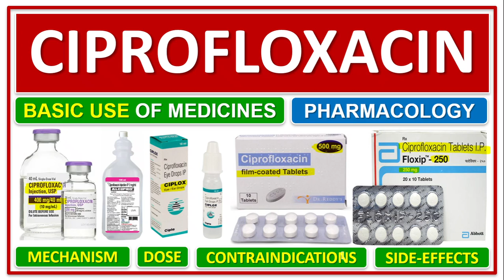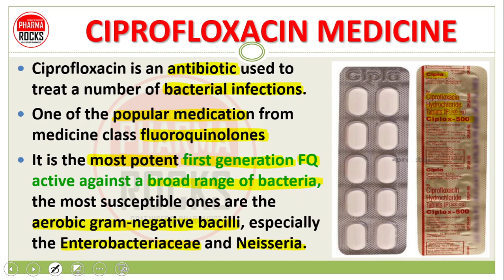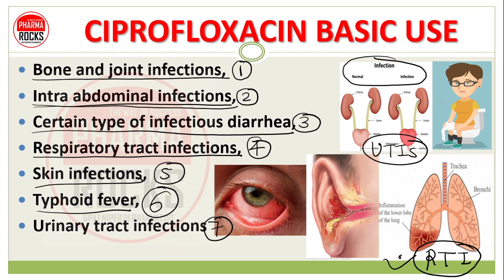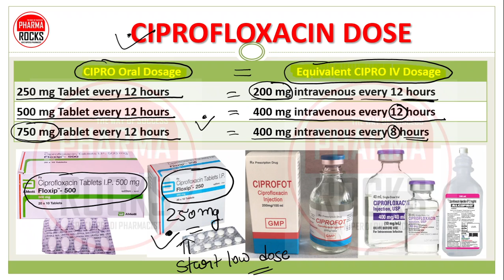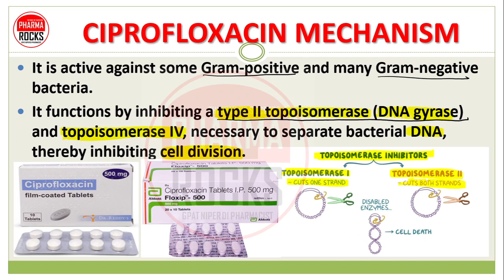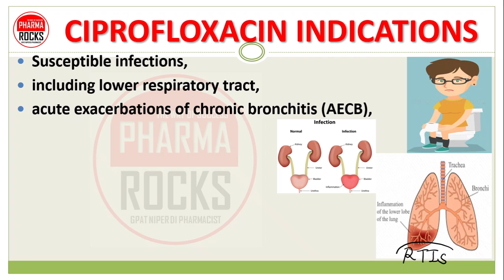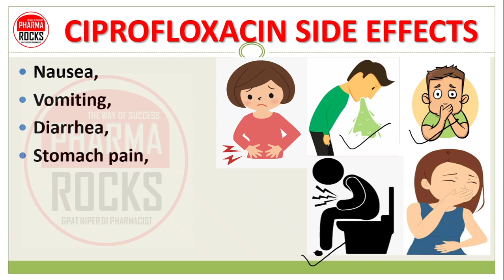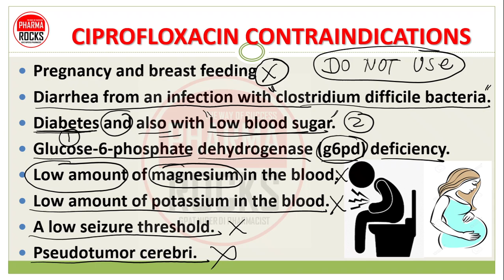CIPROFLOXACIN DRUG, BASIC USE OF MEDICINES, सिप्रोफ्लोक्सासिन एंटीबायोटिक की जानकारी सरल भाषा में,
CIPROFLOXACIN DRUG, BASIC USE OF MEDICINES,

सिप्रोफ्लोक्सासिन एंटीबायोटिक की जानकारी सरल भाषा में,

ASSISTANT PROFESSOR
FOUNDER PHARMAROCKS
PHD SCOLAR (GTU AHMEDABAD)

📚 STUDY MATERIAL
👨🏼‍🏫 VIDEO LECTURE
📊 TEST SERIES

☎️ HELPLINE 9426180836